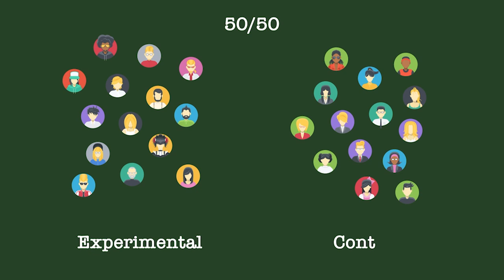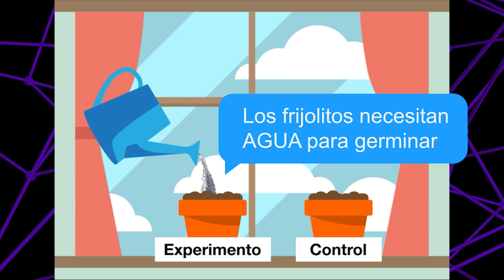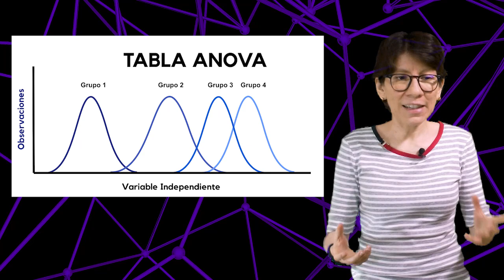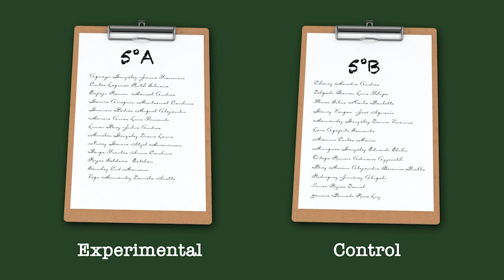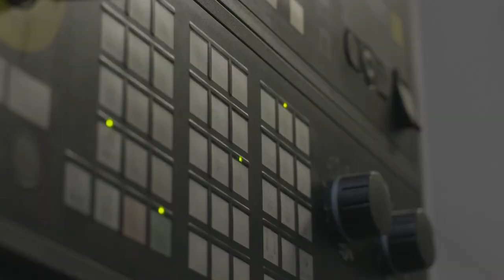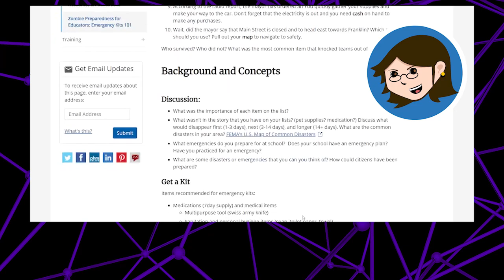¿Son ciencias, las SOCIALES? EXACTAS👩‍⚕️ vs SOCIALES 🤸‍♀️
¿Son ciencias las ciencias sociales? ¿Son "menos ciencias" las ciencias sociales en general? ¿Cuál es la diferencia entre el análisis cualitativo y el cuantitativo? ¿Cómo diseñar experimentos? 👇

0:00 Hablemos de las distintas metodologías científicas
0:33 ¿Qué es un experimento?
0:54 Método experimental: pruebas controladas aleatorizadas
1:23 Grupo control y experimental
3:15 Variable independiente y variable dependiente
3:47 Por qué usamos tamaños de muestra grandes
5:51 Método cuasi-experimental
6:55 Método observacional
8:11 Doble ciego
8:50 Las ciencias exactas son cuantitativas
9:46 Ciencias sociales, caso particular: la psicología
10:38 Dificultades para realizar experimentos en psicología
11:27 Estrategias científicas basadas en evidencia empírica usadas en psicología
12:38 Dificultades para tener conclusiones fuertes en psicología
12:58 Definiciones operacionales para poder cuantificar definiciones cualitativas
14:03 El contexto es importante en ciencias sociales
15:53 En ciencias sociales hay métodos meramente cualitativos o interpretativistas